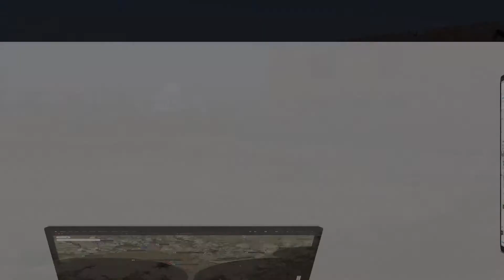8 MARLA RESIDENTIAL PLOT FOR SALE IN PHASE 2 BAHRIA ORCHARD LAHORE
project Attraction Nature Park Themed Country Style Modern Community
project Type Master Planned Development Comprising 1 Kanal Bahria Orchard Villas, 5 Marla Bahria Cottages, 5, 8, 10 Marla & 1 Kanal Developed Plots,
location Raiwind Road, Lahore
 Bahria Orchard Is That Fairytale Land Bringing Our Dreams To Reality.
enter Bahria Orchard Through A Dramatic Gate House. The Entrance Boulevard Winds Itself Through A Wonderfully Themed Landscaped Park. A Cool, Calm Breeze Consistently Caresses Your Mind And Soul And Invites You To Savor The Gentleness Of Nature.
designed As A Golf Course Community Bahria Orchard Is Nestled Into Nature Green Residential Spheres. Each Sphere Shares High-end Amenities And Miles Of Jogging And Biking Trails. A Golf And Country Club Will Offer Riding Stables And A Spectacular Eighteen-hole Championship Golf Course.
therefore For All The Right Reasons And Seasons, Bahria Orchard Is Your Choice For Living A Life That Is Nurtured By Nature Itself.

features
orchard Park A Themed Entrance Park
orchard Falls
hospital
mosque
community Parks
commercial Area
gold Class Theatre
school
orchard Community Office
golf Course
zoo